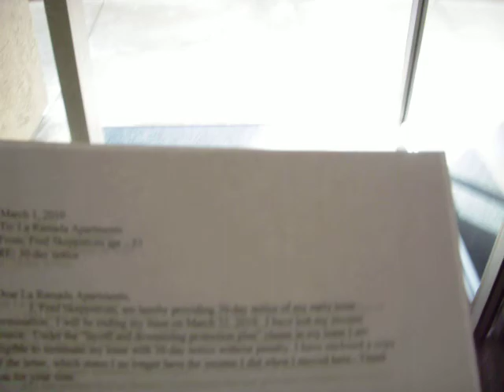2901 Yorba Linda Blvd Fullerton, CA Document Delivery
The manager Sharon E., at 2901 Yorba Linda Blvd Fullerton, CA 92831, A SH*TTY apartment complex, La Ramada Apartments (call it La Toilet Apartments), refused to sign for receipt that I submitted 30 day notice of early lease termination, so I was forced to make a video for documentation.